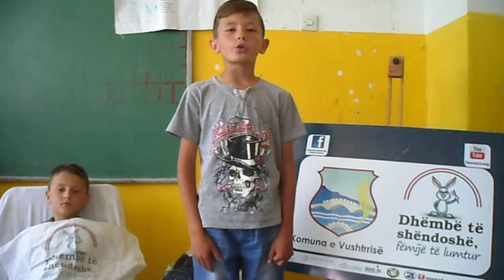609. Erion Krasniqi, Voto poezinë për Dhëmbët, SH.F. "Ali Kelmendi", Studime E/P - Vushtrri